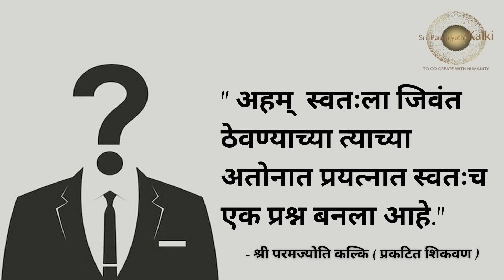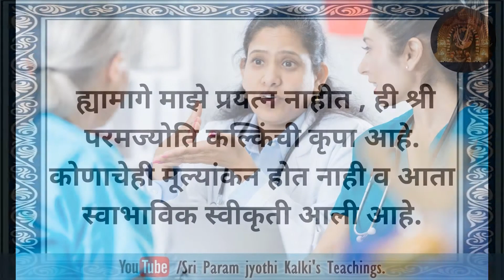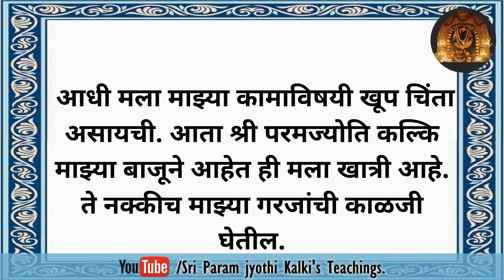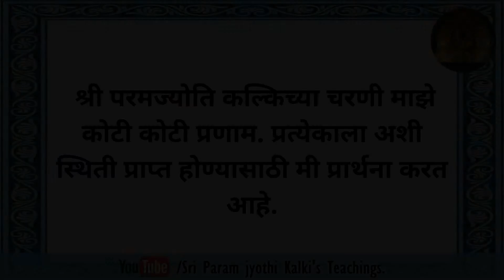Marathi - Life has become a magical joyride.